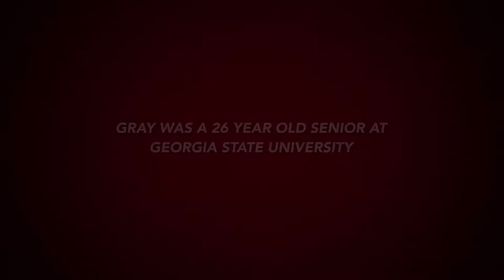gray's little fight